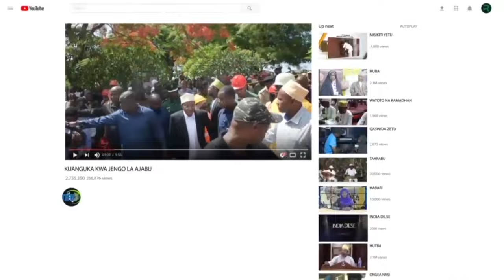KUMEKUCHA HUYU NDO RAIS MWINYI MWENGINE COPY-VIDONGE WAPINZANI ZANZIBAR TUSIWAJIBU TUSICHOKOZEKE CCM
Makamo Mwenyekiti wa CCM Zanzibar Dk, Hussein Ali Mwinyi amewanasihi Wanachama wa CCM kutoyumbishwa na Siasa chafu zinazoenezwa na baadhi ya Wapinzani.

Ametoa tamko hilo tar 08 Agost 2024 wakati akizungumza na wajumbe wa Kamati za Siasa ngazi Wadi , matawi,majimbo ,Wilaya na Mkoa za Mkoa wa Kaskazini Unguja.

Amesema Ubaguzi ni jambo baya na kamwe wasirudi katika Siasa zinazoashiria Uvunjifu wa Amani, kuleta chuki na vurugu za kisiasa.

Makamu Mwenyekiti wa CCM ambae pia ni Rais wa Zanzibar amesema hatawavumilia wavunjifu wa Amani ya nchi kwani ndio kipaumbele cha kwanza kwa nchi inayotaka Maendeleo.

Akizungumzia miradi ya maendeleo amesema Serikali anayoiongoza imekuja na Ubunifu unaolenga kuwaondoshea kero wananchi na
 kuwa Serikali haitashindwa kulipa madeni kutokana na mpango bora iliojiwekea wa kulipa madeni yanayotokana Ujenzi wa miradi ya Maendeleo.

Akizungumzia sekta ya afya amesema tayari Serikali. imeshatenga fedha kwa ajili ya ukarabati mkubwa wa Hospitali ya rufaa ya Mnazi Mmoja ili kuimarisha huduma za kisasa katika hosptali hiyo.

Aidha Dk,Mwinyi amewahakikisha wananchi katika Mkoa wa Kaskazini kuwa Serikali imeshatenga kiasi cha shillingi Billioni  kumi na mbili kwa ajili ya ulipaji wa fidia kwa Wananchi ambao maeneo yao wameyatoa kupisha Mradi wa Bandari wa Mangapwani na kuamuru kila mwananchi anaetaka fedha taslimu alipwe fedha zake.
Akizungumzia Uchaguzi Mkuu ujao Dk, Mwinyi amewahimiza wana CCM kujitokeza kwa wingi kujiandikisha katika Daftari la kudumu la wapiga kura na kuziagiza kamati za Siasa kwenda kufanya kazi za Uchaguzi ili CCM iweze kupata Ushindi wa kihistoria katika Uchaguzi ujao

 Mapema Mwenyekiti wa CCM wa Mkoa wa Kaskazini Unguja Nd, Ali Ame amempongeza Dk, Mwinyi kwa Utekelezaji uliotukuka wa Ilani ya Chama cha Mapinduzi kwani Maendeleo makubwa yamefikiwa katika nyanja za Elimu, Barabara , Maji na Afya .

Nae Mkuu wa Mkoa wa Kaskazini Unguja Nd, Rashid Hadidi amesema Maendeleo yaliomo katika Mkoa huo hivi sasa yanaonesha dhamira ya Rais Mwinyi ya kuwatumikia wananchi bila kujali itikadi zao.

Naibu Katibu Mkuu wa CCM Zanzibar Dk, Mohammed  Said Dimwa amewatahadharisha wana CCM kutosikiliza propaganda za Wapinzani kwani hazina tija kwa Maendeleo ya nchi.
Makamu Mwenyekiti wa CCM Zanzibar anaendelea mfululizo wa ziara za kukutana Wajumbe wa Kamati za Siasa katika Mikoa yote ya kchama ilioanza  katika Mkoa wa Mjini Kichama.